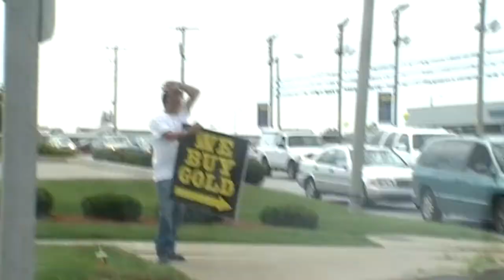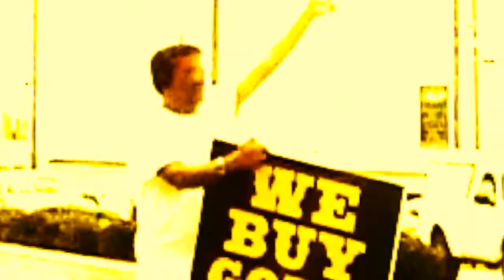Vanilla Hoods (2010)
Sorry for the bad quality. Filmed on my old JVC camcorder...